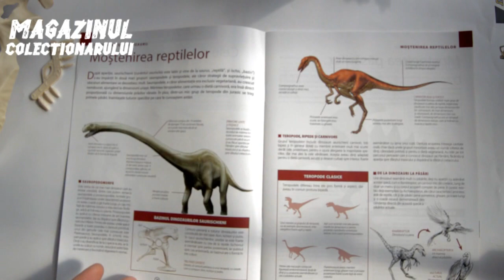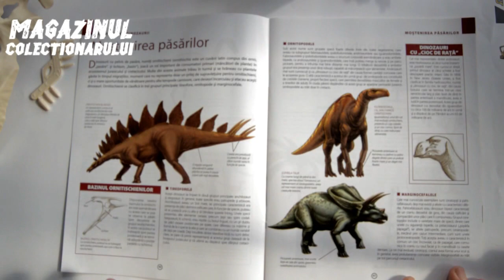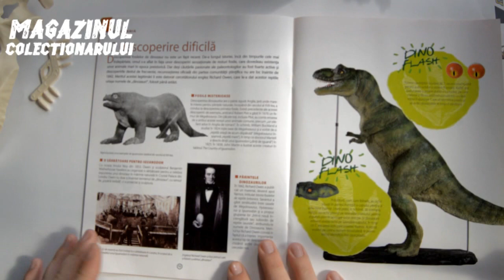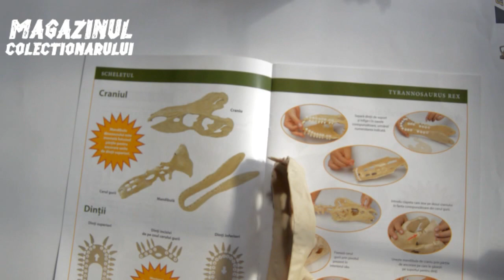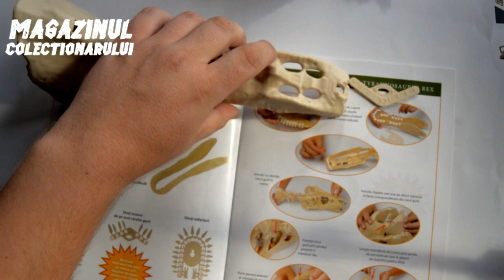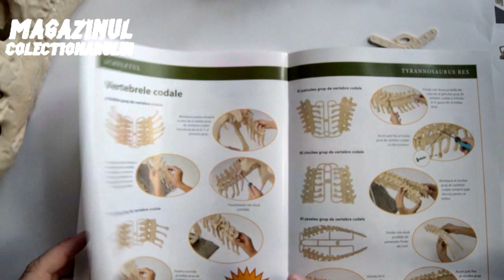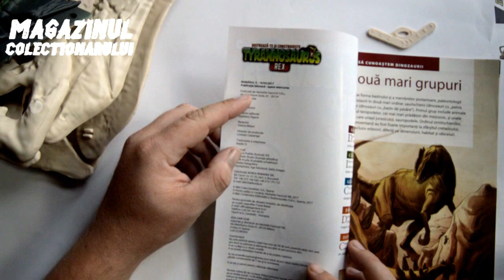Hachette Fascicoli - Tyrannosaurus Rex - nr. 3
Tyrannosaurus Rex - nr.3 al revistei
Detalii, aparitii, calitate, cuprins

In acest numar primim cerul gurii, 7 dinti, si pielea laterala.
Tot in acest numar vom pune ochiul pe dinozaur.